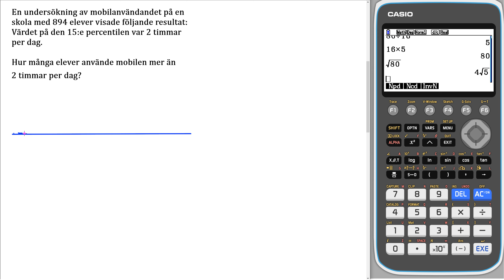Matematik 5000+ 2c Uppgift 4 testa dig själv 4 för reviderad ämnesplan 2021 v3